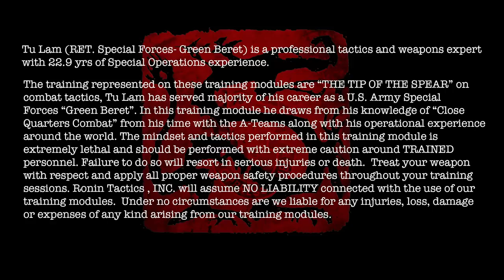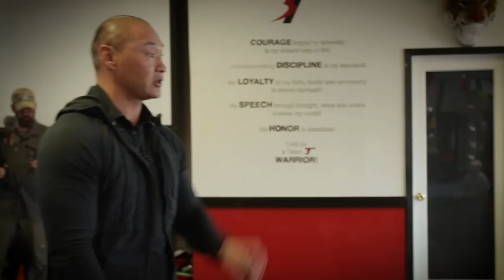Tactics & Martial Arts -Rōnin (浪人)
Please join in on our "Streetfighter" Seminar in Colorado Springs, CO (Dec 2019).  In this video, I talk over my thoughts on form and styles and the ideology behind Martial Arts in combat.

Tu Lam (Retired U.S. Army Special Forces- Green Beret) -23 Years Full Spectrum Warfare, U.S. Army Special Operations worked throughout 27 countries worldwide. Team-Leader assignments in Unconventional Warfare, Foreign Internal Defense, Special Reconnaissance, Hostage Rescue, Direct Action and Counter-Terrorism Operations in permissive and non-permissive environments. Composite Special Forces team training and development team leader. Founder/CEO and Director of Training and Research Development for Rōnin Tactics Inc.